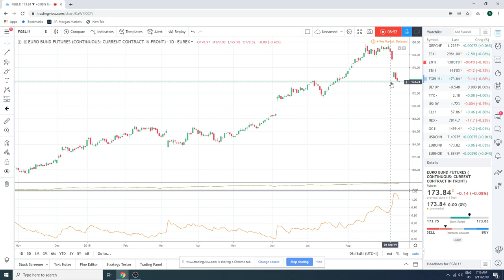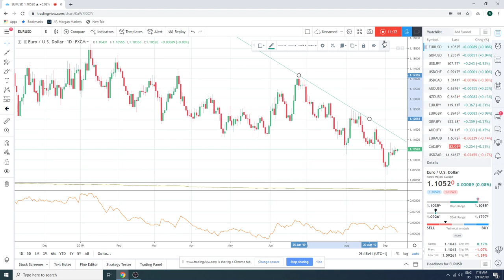11Sept19 Traders Morning Call - PrivateerFX